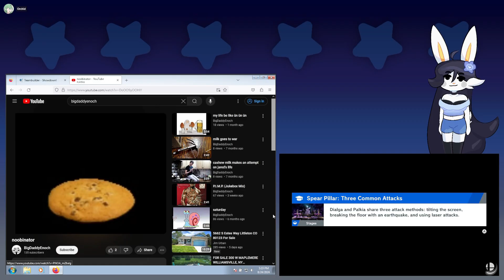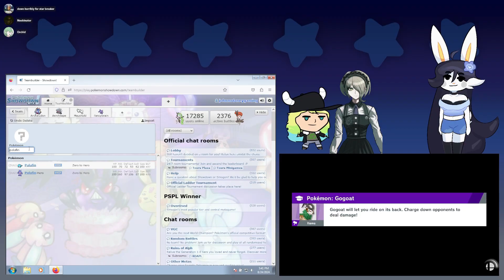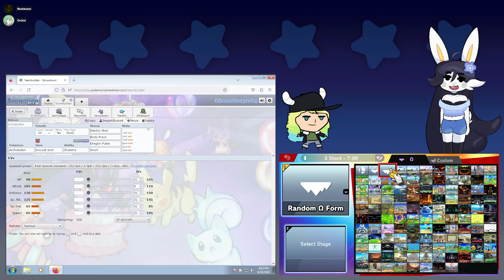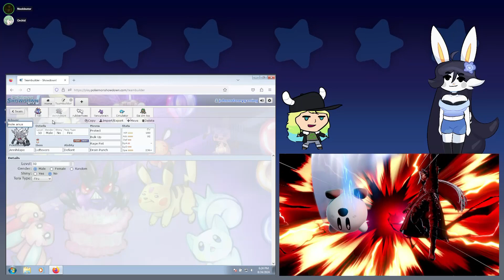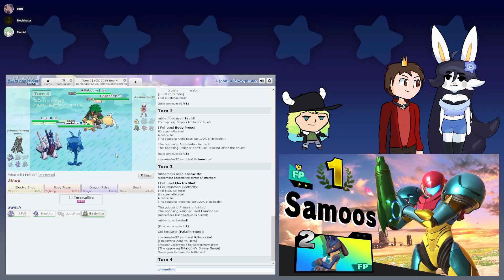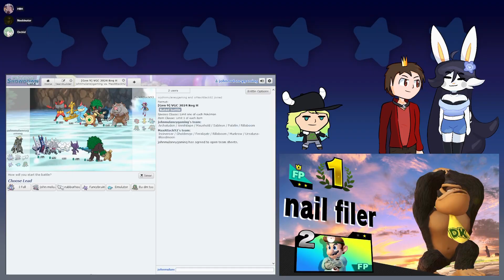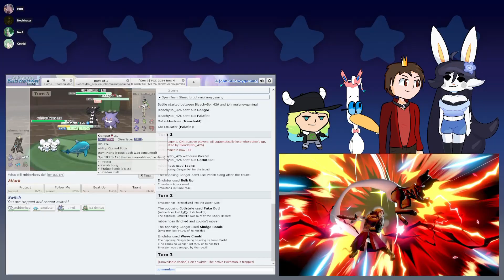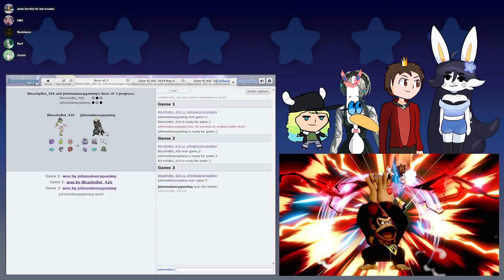Orchid is Finally Good in Pokémon and it's All Thanks to Him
Noobinator sits down and helps Orchid build a team (him being noobinator).

Original stream date: August 24th, 2024

Main Channel @schmorchid